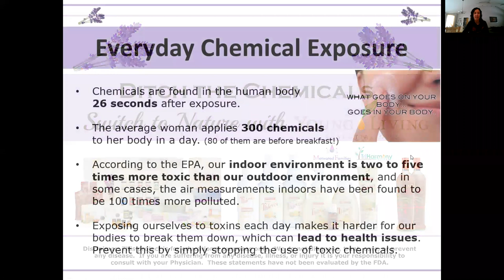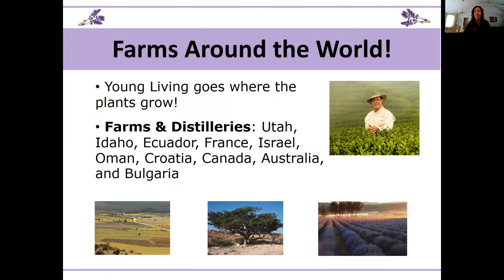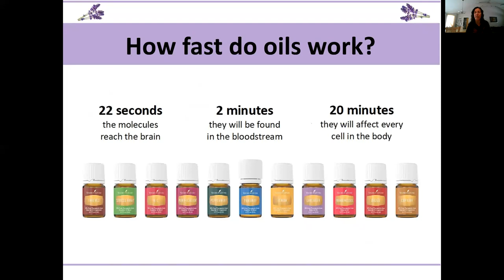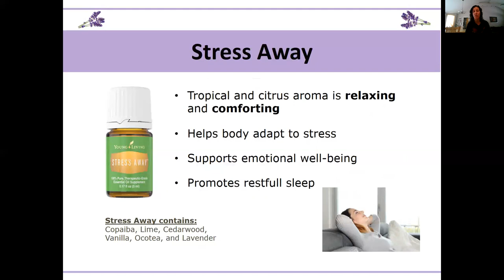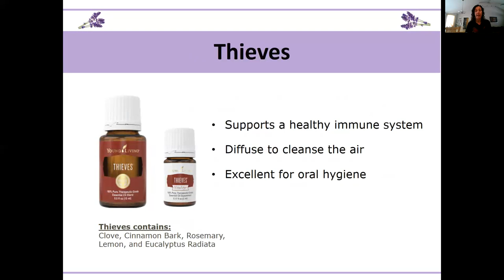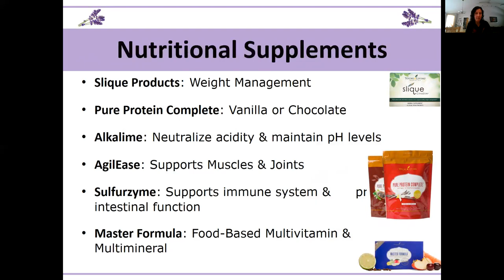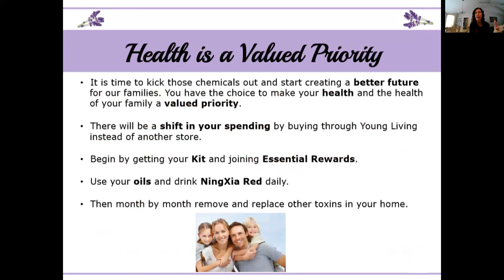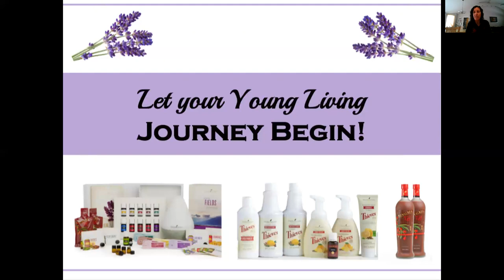Ditch and Switch with Essential Oils and Oil infused Products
Learn about the many uses of Young Living Essential Oils and oil infused products to help create a healthy lifestyle. Every oil you use is a chemical you are not using!
Changing Lives... one drop at a time!

Interested in ordering?

Contact Debbie Valenti
Awake and Motivate Oilers
Young Living Distributor 3032252

Facebook: Awake and Motivate Oilers

Order online at YoungLiving.com and use sponsor/enroller #3032252 as your referral to join my team!